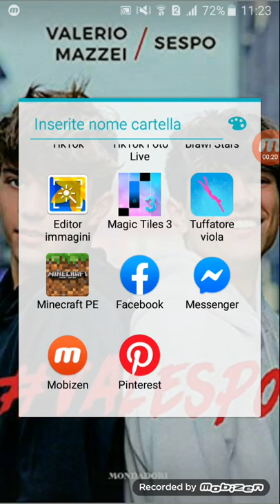Oggi pure brawl stars